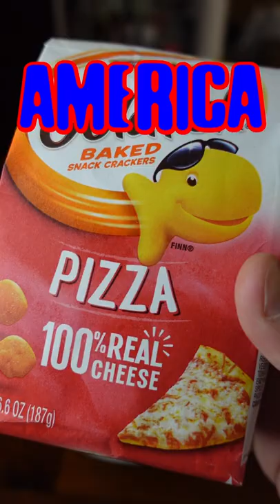🍕🍕 PIZZA in Goldfish?!?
This is the Pepperidge Farm GOLDFISH Pizza Crackers available in America in 2022.

Our Goldfish Pizza crackers pack a zesty pizza flavor. They’re full of fun. And they deliver a crunch that everyone can smile about. They’re always baked with real cheese, and made with no artificial flavors or preservatives. Whether you are gathering together for a movie night or taking a snack break from your desk, this munchable, crunchable little pizza-flavored snack is the perfect way to add some fun to any occasion. They're also the perfect companion to add a little cheesy crunchy excitement to your meals. For lunch, add them to soups, sprinkle them on salads or just simply munch them as a side with your sandwich. From snack time to mealtime, there are so many ways to enjoy the goodness of Goldfish. And Goldfish Pizza snack crackers are only the beginning. If you are looking for a little more flavor in your life, give our Flavor Blasted Xtra Cheddar, Cheddar Jack’d or Cheesy Pizza a try. Go for the handful!